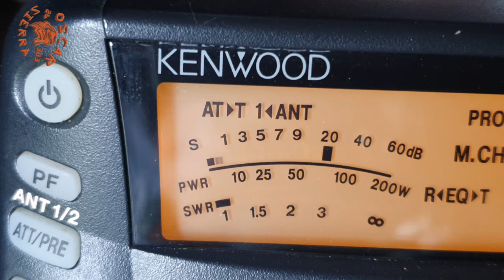QSO 161OS328 Irek i 26OS303 10.07.2021